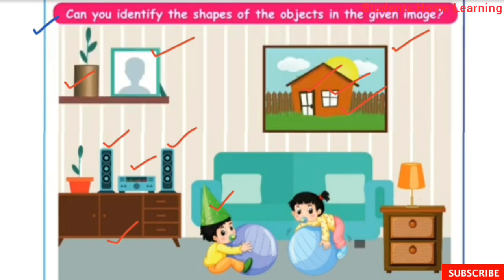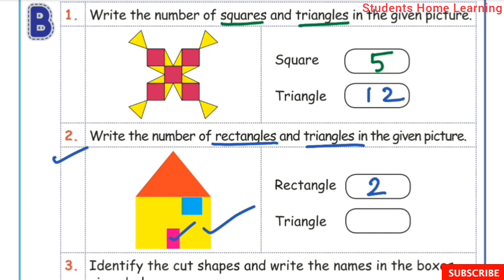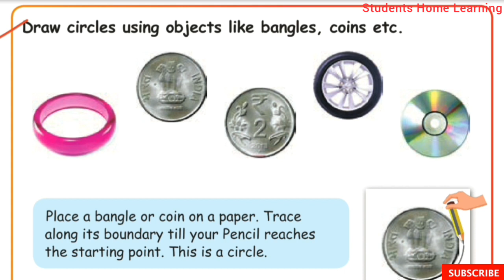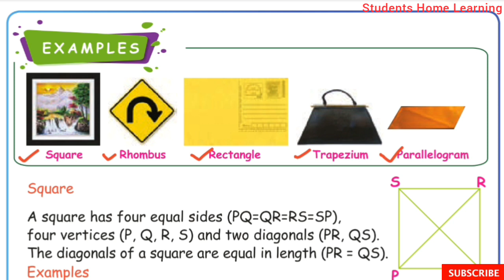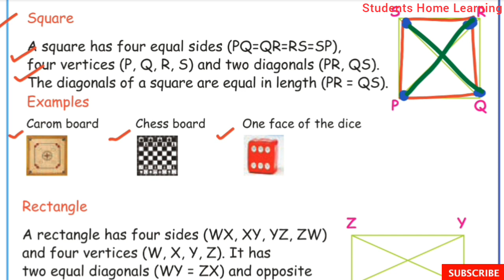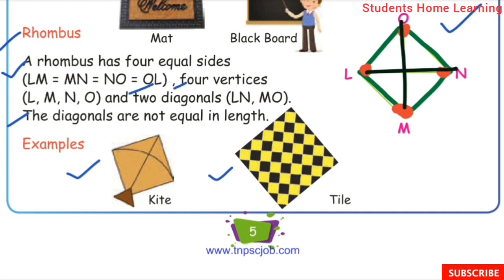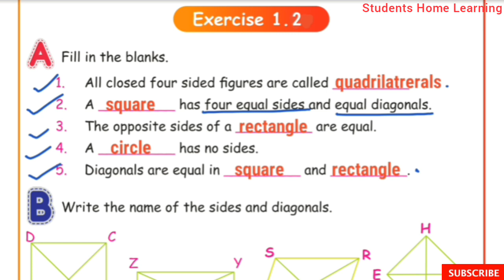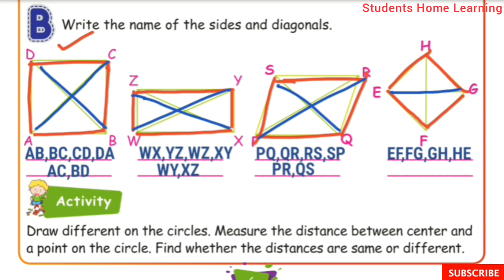Geometry- Part 1- Exercises 1.1 & 1.2- 4th- Std- Maths- Unit- - Pages: 1 to 6- Term 1- with answers.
Geometry- Part 1- 4t Std- Maths- Unit- 1- Exercises 11 & 1.2- Pages: 1 to 6- Term 1- with answers- explained  in tamil- Samacheer kalvi Syllabus.

Link for the Unit 1 Geometry Exercise 1.5

Topics:
☆Exercise 1.1
☆Exercise 1.2